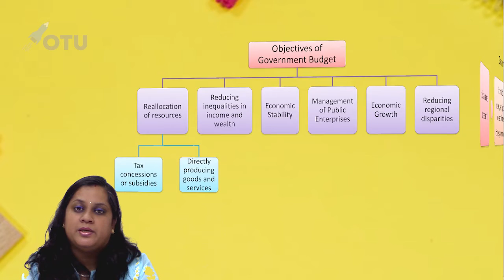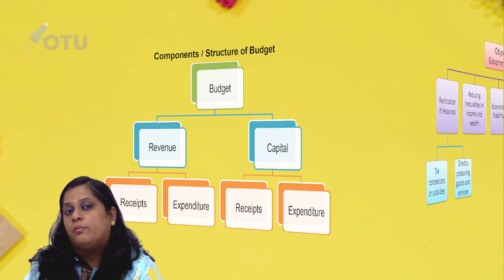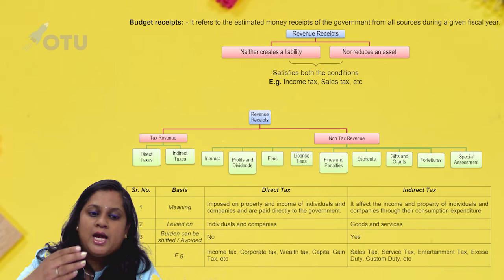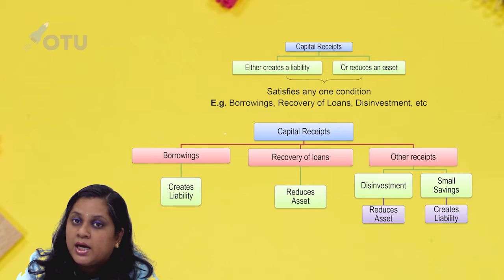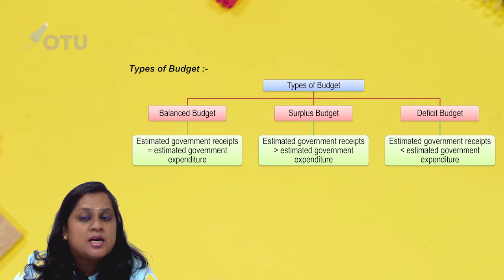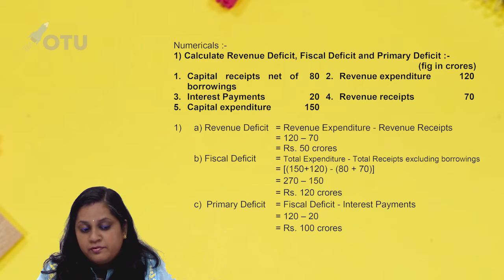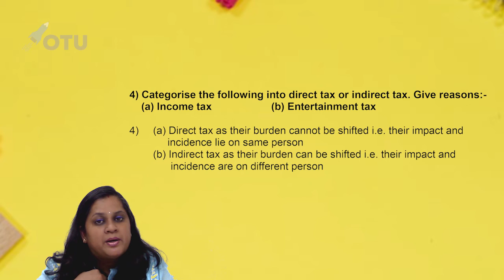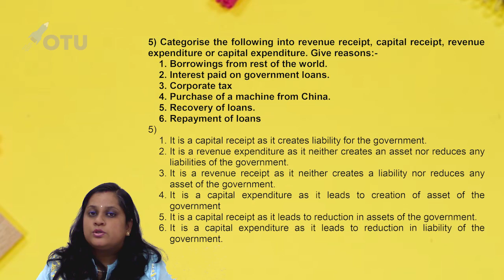Economics - Government Budget and the Economy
Dear Students

How to study XII Economics now...

Are you feeling tensed yet... Exams are so close and the time is running so fast? Now your problem is solved. Complete the full syllabus of Economics in no time and at an absolutely low cost. Just grab the offer and score the best marks...

Avail a Crash Course of the entire syllabus of XII Economics.

An amazing offer!

Team
OTU Global

Amazing offer for all CA Foundation students!

Offer 1

Enroll for any section of QA in just Rs. 599/-
1) Logical Reasoning
2) Mathematics
3) Statistic

* Conceptual classes
* E-book
* ICAI solutions classes
* E-book solution classes
* Tapasya sheet
*  Infinite views
* Access till you succeed

Team
OTU Global

Offer 2

Enroll for Accounts in just Rs. 1599/- for whole course
* Conceptual classes
* E-book
* ICAI solutions classes
* E-book solution classes
* Tapasya sheet
*  Infinite views

Team
OTU Global